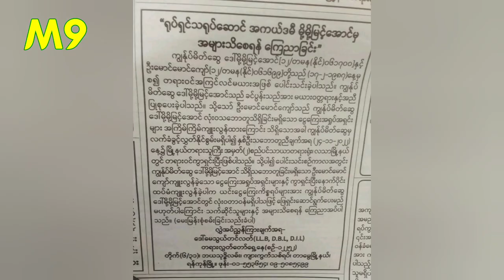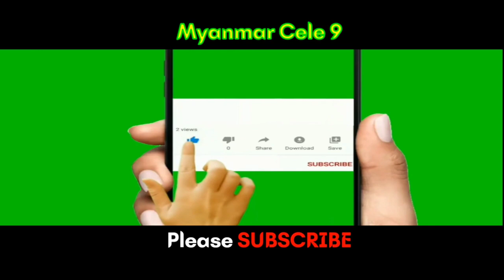ခင်ပွန်းဖြစ်သူနဲ့ တရားဝင်ကွာရှင်းပြက်ဆဲလိုက်တဲ့ မို့မို့မြင့်အောင် Moh Moh Myint Aung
Myanmar Cele News: Myanmar Actress Moh Moh Myint Aung, who is still legally divorced from her husband due to a financial scandal.
This video voiceover, editing and presented by M9 team @Myanmar Cele 9

Want to know about food, places, news, knowledge and culture? Our team travels around Southeast Asia making own videos and own voice over reviews for pre-plannings of your trips as well as to entertain with different variety of knowledges of different countries, news and cultures.